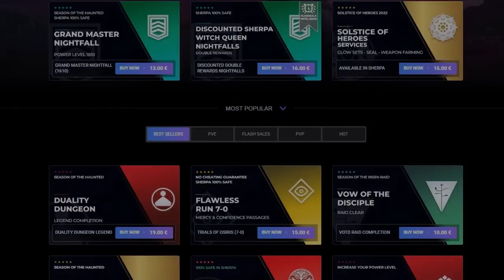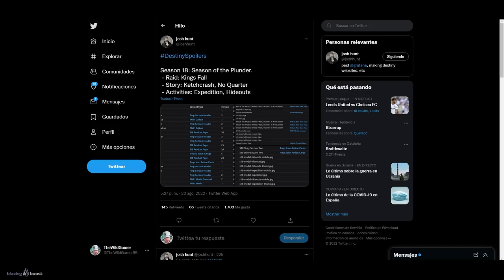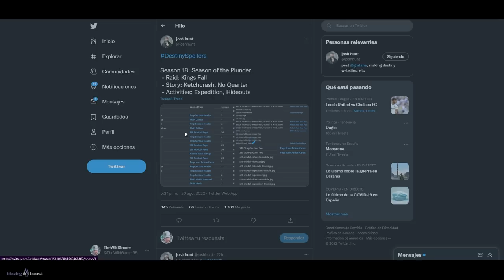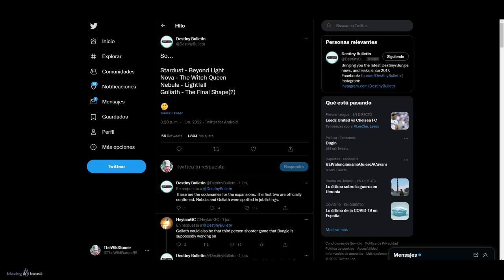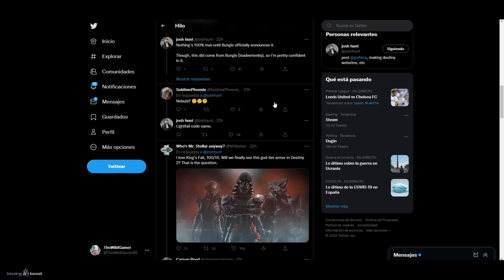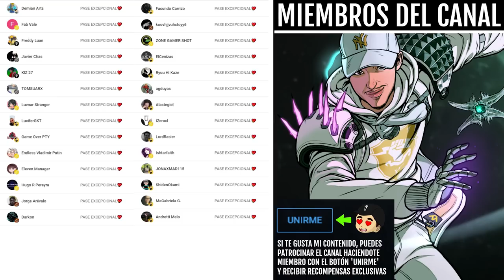TEMPORADA del SAQUEO! SEMANA GRATIS! CAÍDA DEL REY! ACTIVIDADES! HISTORIA y MÁS! (LEAK) | Destiny 2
✅🎮BlazingBoost [*DAY 1 de la NUEVA INCURSIÓN*]💠

🎊¡NUEVO SUPER SORTEO de Destiny2!🎊

🎁HABRÁ 4 GANADORES:
🥇TEMPORADA 18✨
🥈TEMPORADA 18✨
🥉DOS BANDOS✨
🎖ACORDE RESONTANTE✨

✅Requisitos:
1️⃣Seguir a @llyokoo_, @Patrii19_ y a @TheWildGamer95
2️⃣RT🔁y Like💖

0:00 Introducción
0:46 Temporada 18 - FILTRACIONES
3:09 Semana Gratis
5:06 Outro

► ¡Sígueme!
• Accesorios Gaming 10% dto. Código wildgamer

► Comunidad de PS4: TheWildGamers
► Videos que pueden interesarte:
► LOS MIEMBROS DE CANAL MÁS EXCEPCIONALES!
👨‍🚀✨ Chini

💠MI PC:
• CPU: AMD Ryzen 7 5800X 3.8 GHz 8-Core Processor
• GPU/ Gráfica: Gigabyte GeForce RTX 3060 12 GB
• PLACA BASE: Asus ROG STRIX B550-F GAMING (WI-FI) ATX AM4
• CPU Cooler: Corsair H100i RGB PLATINUM 75 CFM
• Memoria RAM: Corsair Vengeance RGB Pro 32 GB DDR4-3200 CL16
• ALMACENAMIENTO: Samsung 970 Evo Plus 1 TB M.2-2280 NVME
• TORRE: Corsair iCUE 465X RGB ATX
• FUENTE: Corsair 850 W